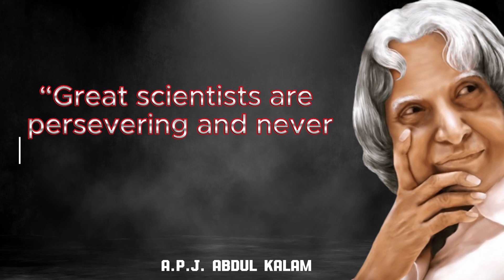I reminded myself that the best way to win was to not need to win Abdul Kalam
Welcome to our inspiring video dedicated to the profound wisdom and timeless quotes of Dr. A.P.J. Abdul Kalam, the beloved "Missile Man of India" and former President of India. 🌟🚀

In this thought-provoking compilation, we pay homage to the extraordinary mind and vision of Dr. Kalam, who continues to inspire millions around the world with his words of wisdom and boundless optimism. 🇮🇳🕊️

Join us on a journey of enlightenment as we explore the essence of Dr. Kalam's philosophy through his remarkable quotes. Each quote reflects his unwavering dedication to science, education, and the pursuit of excellence, encouraging us to dream big and work towards creating a better world. 🌌📚

Through captivating visuals and soul-stirring narration, we bring to life the essence of Dr. Kalam's vision and his message of hope and empowerment. His words resonate with people from all walks of life, motivating us to reach for the stars and overcome any obstacles in our path. 🌠🚀

Whether you're familiar with Dr. Kalam's teachings or discovering them for the first time, this video promises to leave you inspired and motivated to embrace his ideals of innovation, perseverance, and compassion. 💫💕

As we immerse ourselves in Dr. Kalam's wisdom, let us remember his call to dream, believe, and achieve, igniting the spark of curiosity and curiosity within each of us. 🚀🌟

Join us in celebrating the legacy of Dr. A.P.J. Abdul Kalam, an icon of knowledge and inspiration, as we share his timeless quotes in this enlightening video. 🙏🌟

Let Dr. Kalam's words be a guiding light on our path to success and fulfillment, empowering us to contribute our best to society and leave a lasting impact on the world. 🌍🌌

"Wings of Fire: 10 Inspiring Quotes by Dr. Abdul Kalam"
"Dream, Believe, Achieve: 10 Empowering Quotes by A.P.J. Abdul Kalam"
"Igniting Minds: 10 Thought-Provoking Quotes by Dr. Kalam"
"Visionary Leadership: 10 Quotes by Dr. Abdul Kalam"
"The Missile Man's Wisdom: 10 Memorable Quotes by Dr. A.P.J. Abdul Kalam"
"Inspiring the Nation: 10 Motivational Quotes by Dr. Kalam"
"Science and Spirituality: 10 Enlightening Quotes by Abdul Kalam"
"Wise Words from the People's President: 10 Quotes by Dr. A.P.J. Abdul Kalam"
"Education for Empowerment: 10 Quotes by Dr. Abdul Kalam"
"Dream Big, Fly High: 10 Visionary Quotes by A.P.J. Abdul Kalam"